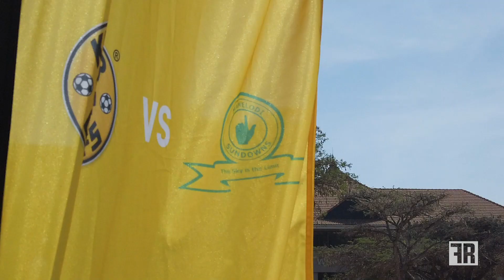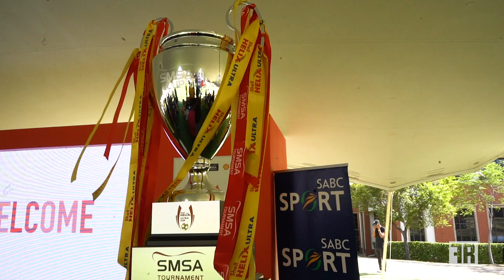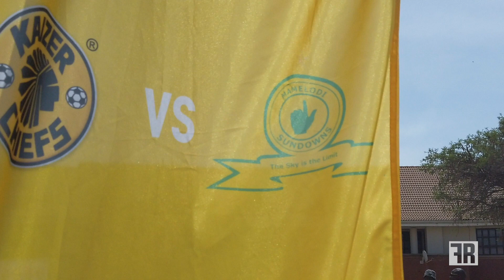2019 Shell Helix Ultra Cup Launch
Shell launched their annual cup tournament at the The Campus in Bryanston. The two PSL giants, Mamelodi Sundowns and Kaizer Chiefs will battle it out at FNB Stadium.